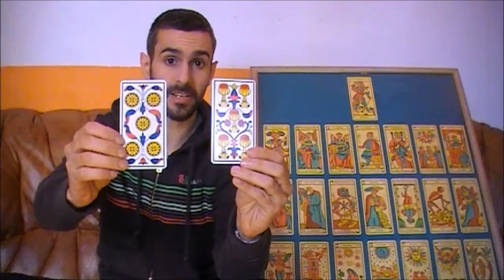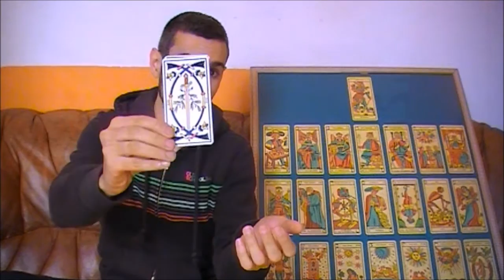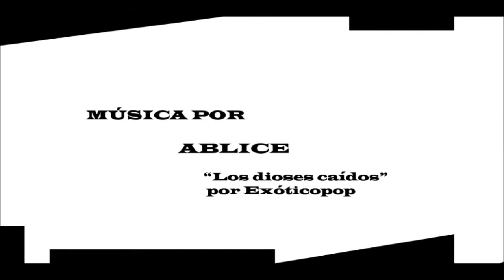Arte Tarot: Los arcanos menores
Los cuatro palos del tarot de Marsella, su significado explicado en este vídeo presentado por Sergi Lobemir para el curso Arte Tarot.

Oros, Bastos, Espadas y Bastos, tiene un significado muy específico que se lee dependiendo de la figura o número en el que aparecen.